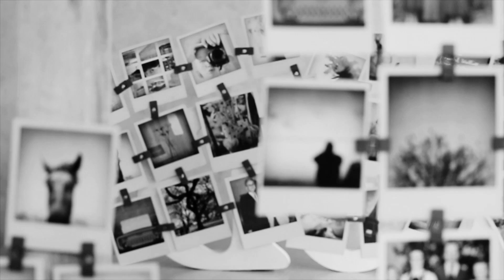¿Por qué Himnos? Pastor Andrés Corson responde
El pastor Andrés Corson, de la iglesia El Lugar de Su Presencia, explica por qué Himnos es tanto para las nuevas generaciones como para aquellas que conocieron estos Himnos antiguos.

La Biblia dice que debemos cantar salmos, himnos y cánticos espirituales.
Los himnos son canciones con doctrina. Los himnos son canciones que dejan un gran impacto. No todos los himnos podemos usarlos para adorar a Dios, pero tenemos que restaurar en la alabanza de hoy la parte donde se oye la doctrina de Dios.

"A la nueva generación quiero animarles a que compren esta nueva producción de Himnos para que lo canten, para que lo disfruten, para que sea parte también de su vida; y para los que ya somos mayores quiero animarles a que también tengan esta producción para recordar esos tiempos cuando nos perdíamos en adoración a Dios a través de estos himnos.
Estoy seguro que esta nueva producción va a traer algo nuevo y fresco a sus vidas, a nuestra iglesia y a la nación".